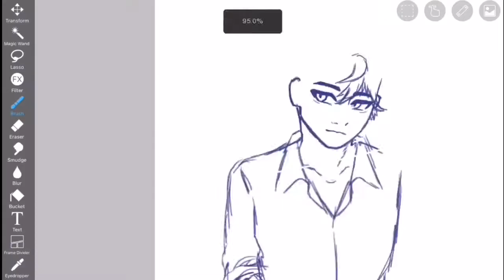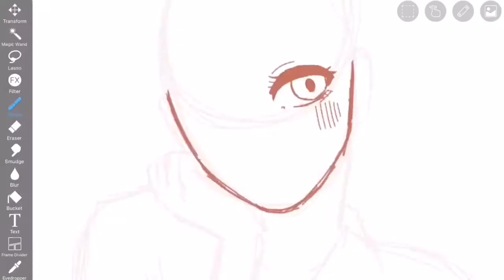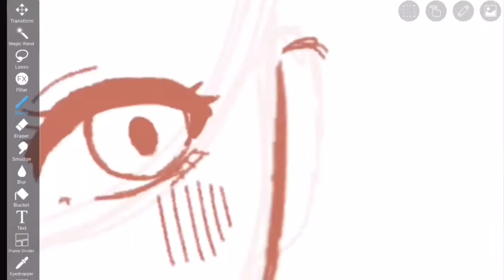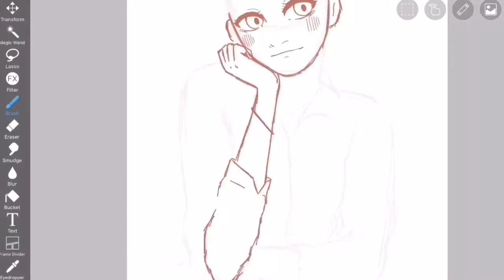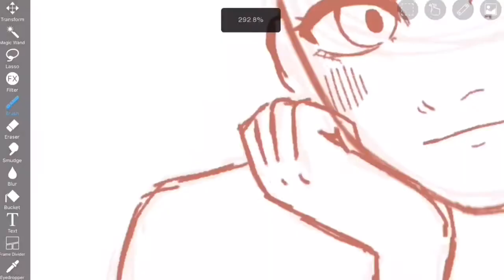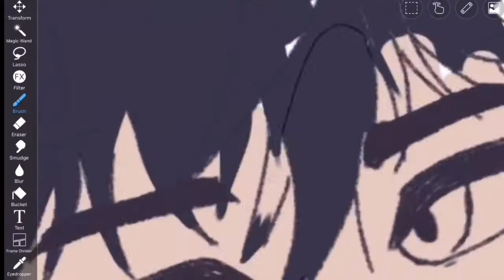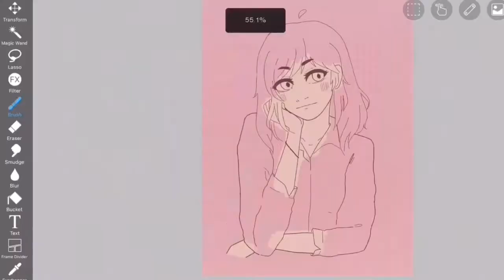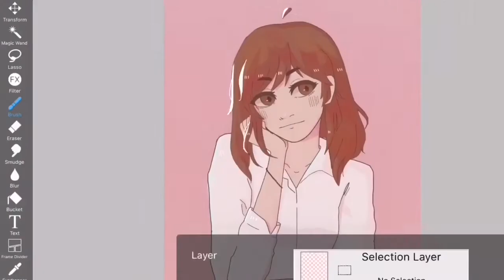Speedpaint: Ao Haru Ride | Kou + Futaba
Basically I rewatched this anime with my mom lol (sad i know) and really wanted to draw both of dem OwO